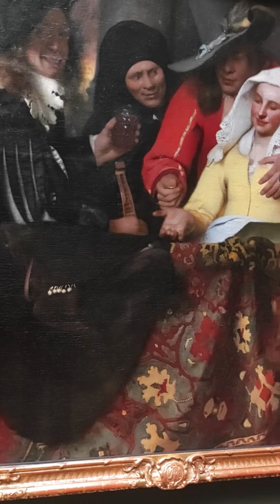Прогулка по Дрезденской галерее. Рафаэль. ВерМеер. Рубенс.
Продолжаем рубрику "Откровение живописца". Европа.
Елена Ильичева и Владимир Ильичев начали свое путешествие по музеям и галереям с обзором произведений искусства Старых Мастеров.